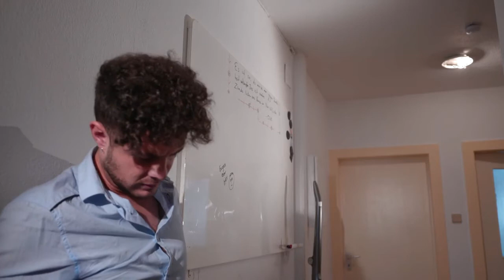eugen 1 Showreel